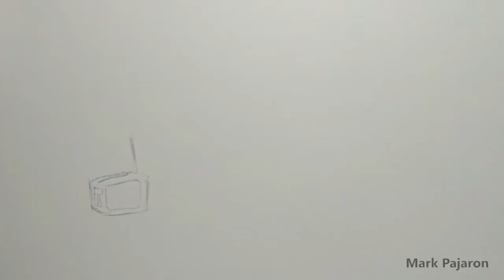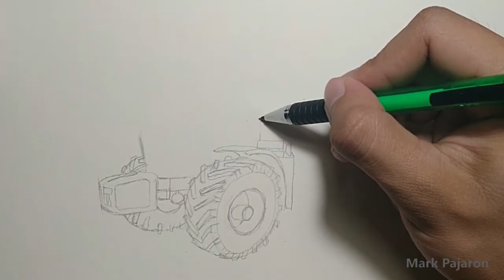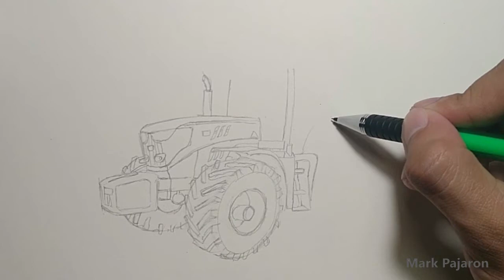How to Draw a John Deere Tractor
Learn how to draw a john Deere tractor